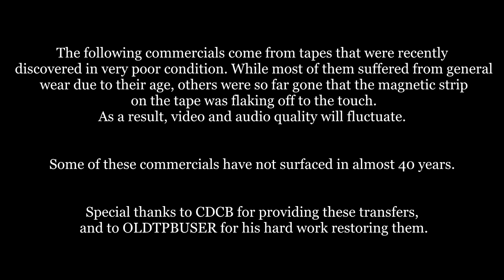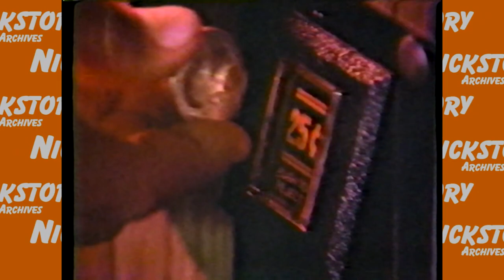Nickelodeon Silver Ball Station ID's (1983)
Take a gander on these awesome 1983 bumpers from the Silver Ball era!

Credit to CDCB for providing these recordings & OLDTPBUSER 22 for restoring them!